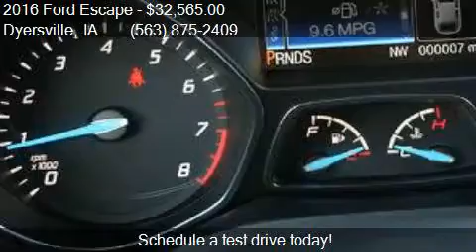2016 Ford Escape Titanium AWD 4dr SUV for sale in Dyersville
This 2016 Ford Escape Titanium AWD 4dr SUV is for sale in Dyersville, IA 52040 at VICTORY FORD.

Engine: 2.0L I4
Transmission: Automatic 6-Speed
Color: Ruby Red Metallic Tinted Clear
Mileage: 5
Contact VICTORY FORD 30584 OLD HAWKEYE RD Dyersville, IA 52040 to test drive this 2016 Ford Escape Titanium AWD 4dr SUV today.